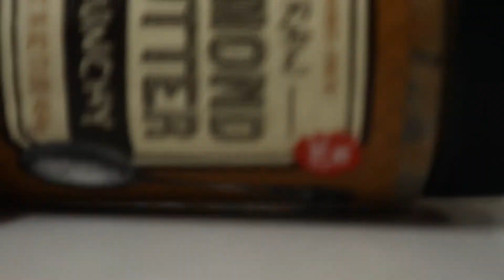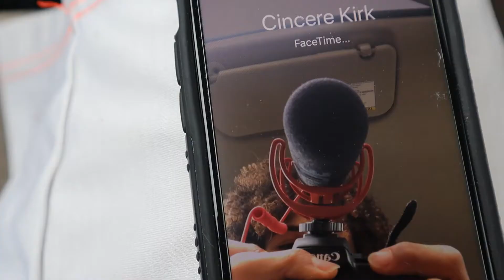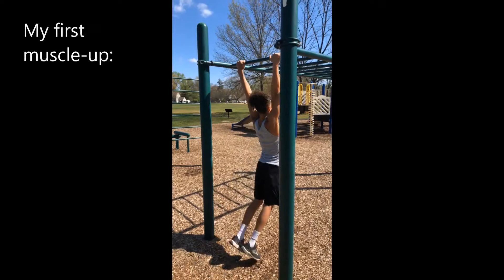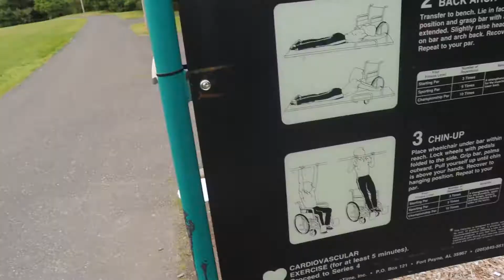I am my own niche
No further explanation at the moment.